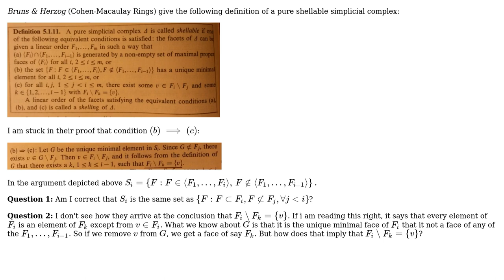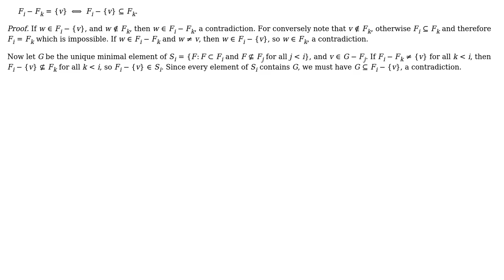Mathematics: Proving an Equivalent Definition of Shellability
With thanks & praise to God, and with thanks to the many people who have made this project possible! | Content (except music & images) licensed under CC BY-SA | Music | Images & others | With thanks to user user26857 user recursion.ninja user Manos and the Stack Exchange Network Trademarks are property of their respective owners. You are responsible for your own actions.